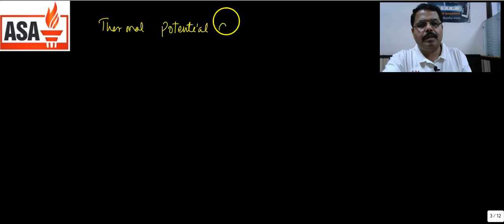Current Electricity : Physics Class 12 (Grouping of Cells) Part-07